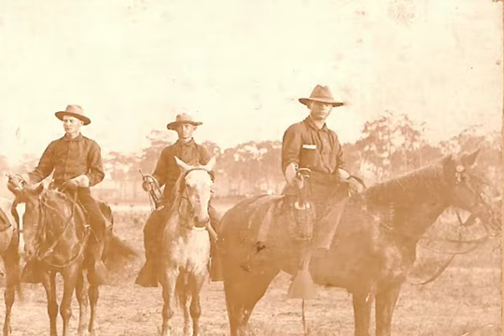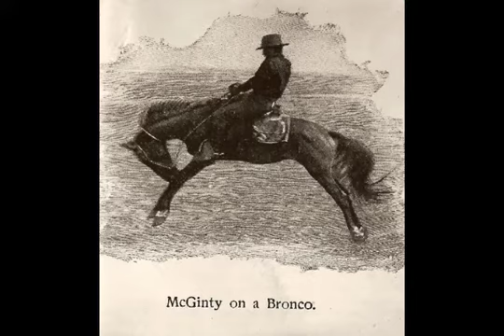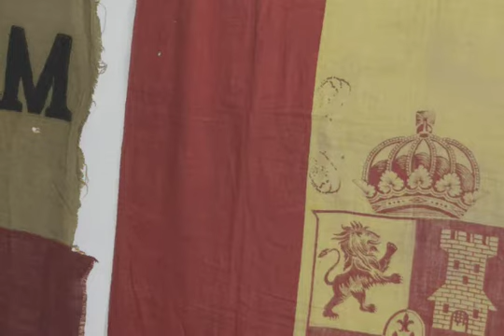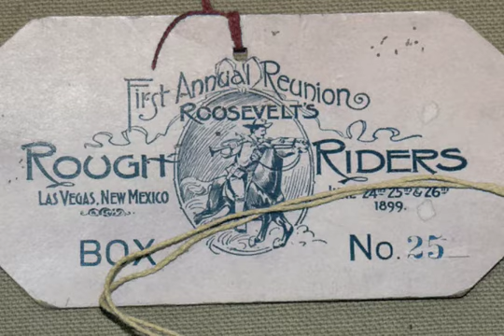Roosevelt's Rough Riders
From the archives of the City of Las Vegas Museum and Rough Rider Memorial Collection, is a brief history lesson about the Rough Riders and why the first reunion was held in Las Vegas, NM. This video showcases some of the artifacts from the Rough Riders Gallery. Circa 2015.